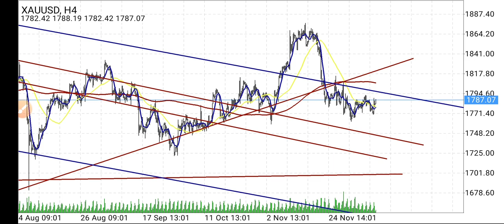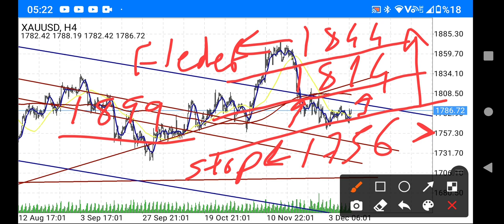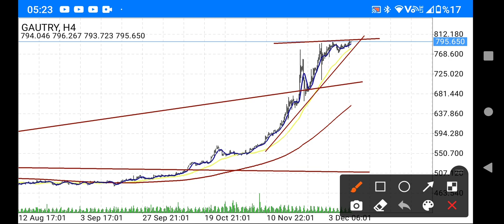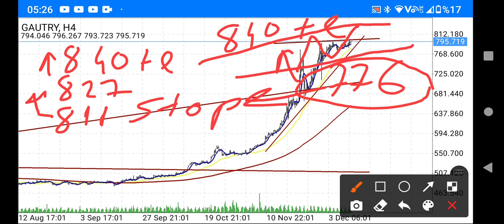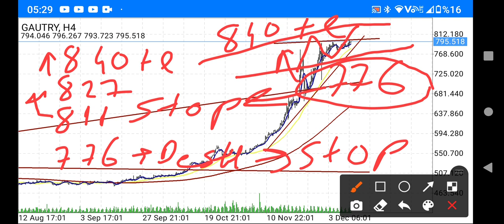ŞİFRE / ALTIN / GRAM ALTIN / ONS ALTIN / GRAM TL / ALTIN TL / / BAŞKAN35 /